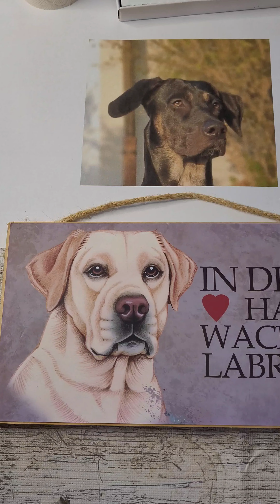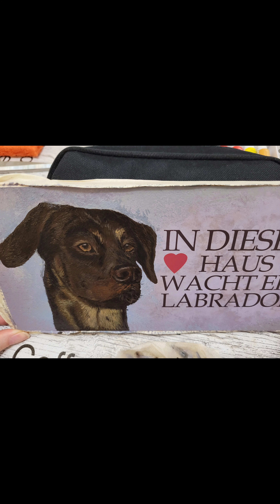Роспись стены. Роспись стены в немецком доме. Рисуем карпов акрилом. Художник в Германии